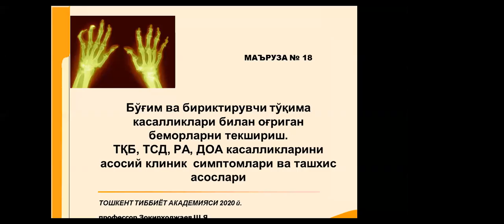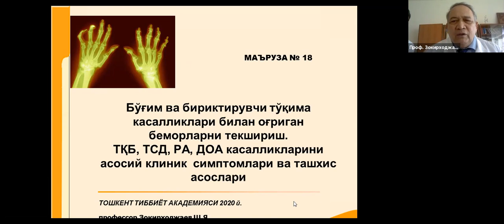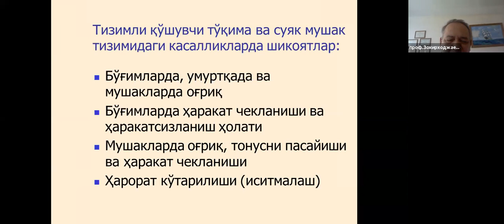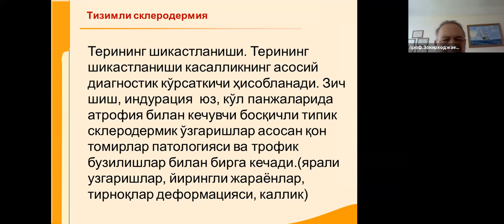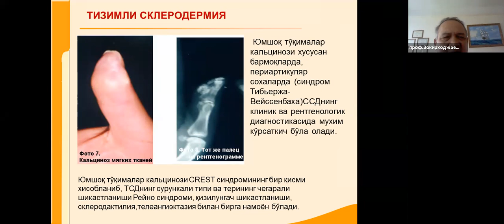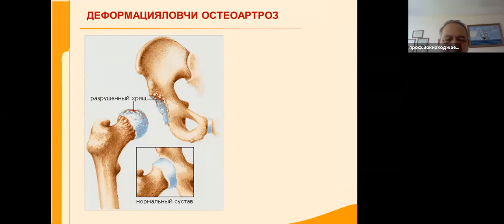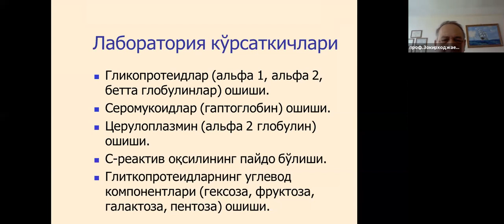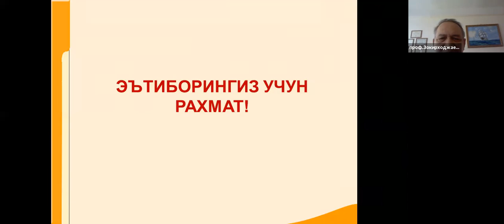Проф. Зокирходжаев Ш.Я. онлайн маъруза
Тошкент тиббиёт академияси профессори